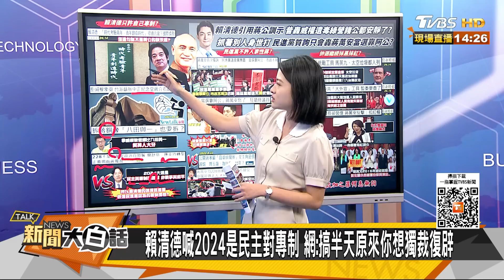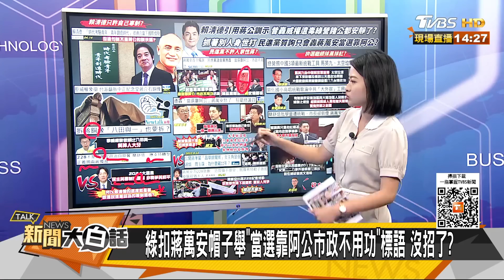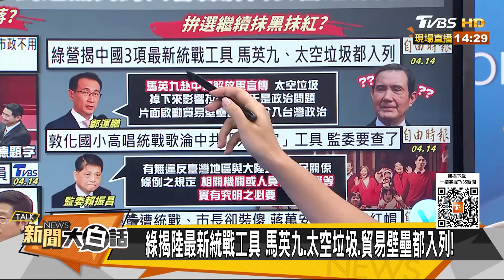蔡英文的監委查小學生唱歌 馬英九獻花民進黨往死裏打 新聞大白話@tvbstalk 20230415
主持人：陳文越
本集來賓：鄭村棋、王鴻薇、侯漢廷